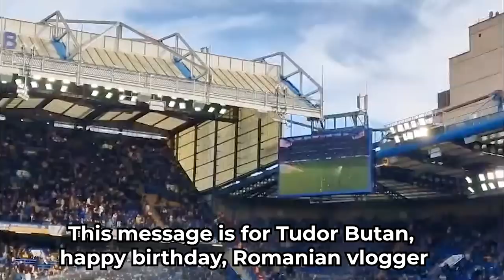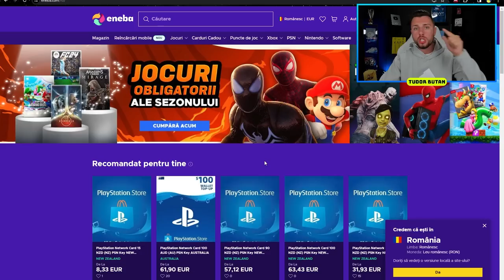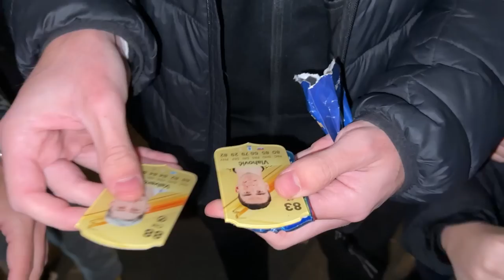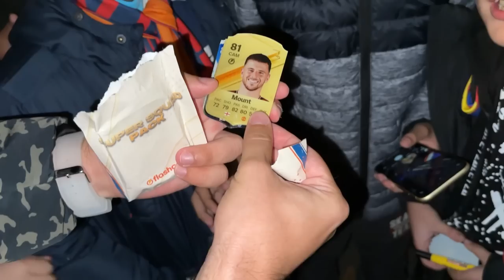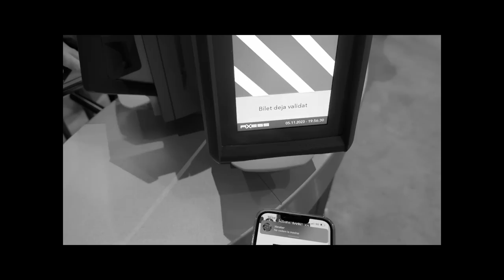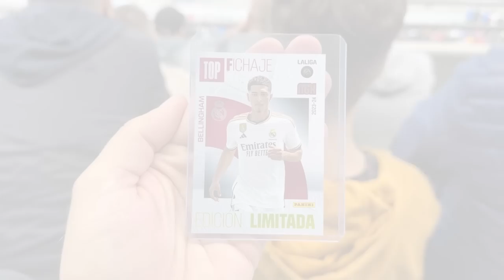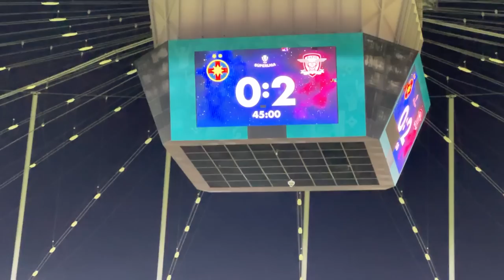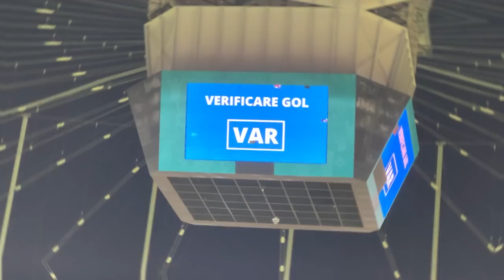MI-AM SĂRBĂTORIT ZIUA LA CEL MAI TARE DERBY DIN ROMÂNIA!! FCSB VS RAPID BUCUREȘTI!!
Editor: @robert.alexoaie